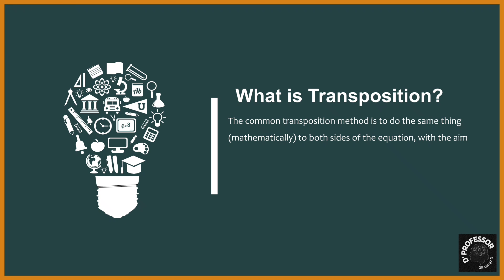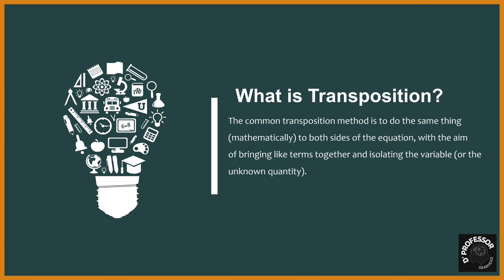Algebra - Transposition Method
Let's get to know the Transposition Method in Algebra.